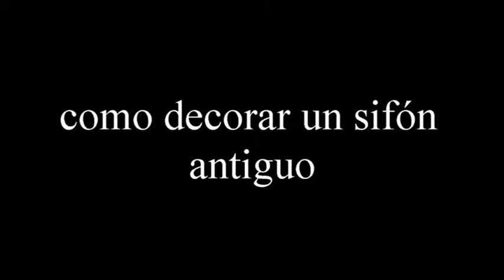Como decorar un sifón en tres pasos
Estas obras  que se representan en este video se hacen para concienciar a la Sociedad ;( que todo tiene una segunda  vida)... dando de nuevo una nueva oportunidad  a esas materias inservibles orgánicas  sin originar y  sin causar animo de lucro a la Sociedad simplemente y lo que trato es de dar una nueva vidsa a esas materias inselvibles